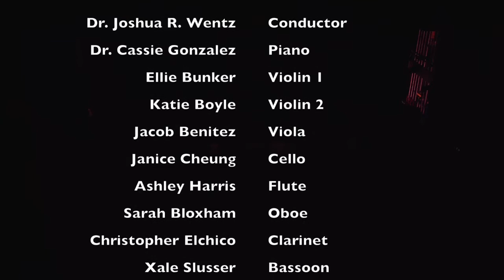Cosi fan tutte - Mission Opera 2019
Mission Opera
presents
Mozart's COSI FAN TUTTE

Los Angeles Mission College
Sylmar, CA

Starring:
Aurica Avonaires - Fiordilgi
Cynthia Stary - Dorabella
Franz Stary - Ferrando
Joseph Dhanens - Gugliemo
Stephanie Morgan-Russell - Despina
Gabriel Manro - Don Alfonfo

Stage Director - Carson Gilmore
Artistic Director / Conductor - Dr. Joshua R. Wentz